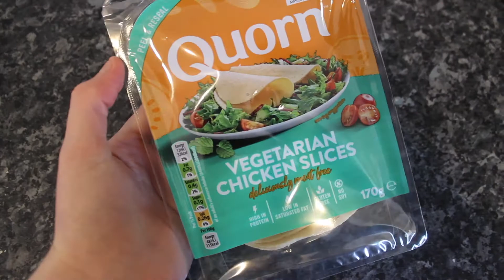I Ate Like a Disney Villain for a Day 🍳 [CC]